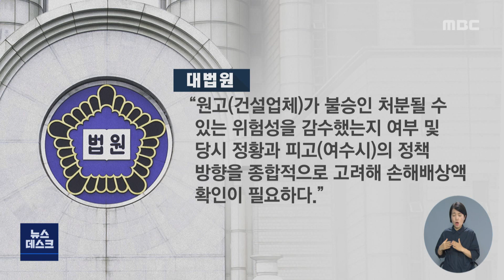여수 아파트 허가 분쟁 15년.. 시에 135억 배상 청구? -R (220729금/뉴스데스크)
◀ＡＮＣ▶
여수시가 한 건설업체와 15년 동안
아파트 허가 관련 분쟁을 벌이고 있습니다.

문제는 여수시의 패소 가능성이 높은데다,
여수시가 이 업체에 지급해야 할 배상금이
1심 판결 배상 금액보다
5배 이상 늘어난
거액을 청구한 것으로 알려지면서,
의회가 책임 규명을 요구하고 나섰습니다.

◀ＥＮＤ▶
◀ＶＣＲ▶
여수시 돌산읍 우두리의 한 공동주택단지입니다.

지난 2006년 모 건설사는
이 일대에 39층 아파트 천여 세대를 건설하겠다며
여수시에 주택건설사업계획을 신청했습니다.

하지만 여수시는 이 업체의
아파트 건설 사업 계획을 반려했습니다.

초고층 아파트가 들어서면 주변 경관과 어울리지 않고
인근의 아파트들과 비교해
형평성에 맞지 않아
특혜 시비가 발생할 것을 우려한 겁니다.

아파트 건설 사업 계획이 반려되고 답보 상태에 빠지면서
자금난을 겪어오던 이 업체는,
여수시에
행정 소송을 시작으로
기나긴 법적 분쟁에 들어갔습니다.

CG1] 15년 동안 계속된 지리한 분쟁 끝에
대법원은 경관 훼손에 대한
객관적 검토를 거치지 않은 채
여수시가 불승인 처분한 데 대해 국가 배상 책임을
인정했습니다.

CG2] 그러면서도
건설업체 역시  불승인 처분 위험성을 감수했는지 여부,
당시 여수시 정책 방향 등을 함께 고려한
손해 배상액 확인 필요성을 전제로,
2심 판결을 뒤짚고
광주 고법으로 파기 환송했습니다.

문제는 처음 1심 판결 당시 여수시가 지급할 배상금이
24억원이었지만
15년 이라는 긴 분쟁을  거치는 동안
청구 금액이 134억원으로 5배 넘게 늘어난 겁니다.

CG3] 이에 대해 여수시는
오는 9월 광주고법 파기환송심에서
건설업체에 지급해야 할
손해 배상 금액을
최대한 감액하기 위해 주력한다는 방침입니다.

이에 대해 의회는 불편한 심기를 감추지 않았습니다.

정기명 시장이 여수시 자문 변호사로 활동할 당시
2심과 대법원 변론을 맡았던 사건이어서
법적 대응 부실에 대한 책임에서
자유로울 수 없다는 겁니다.

특히, 이번 소송이 필요 이상으로 장기간 이어지면서
시민 혈세를 낭비한 데 대한
책임 소재를
명확히 물어야 할 것이라는 주장입니다.

 ◀ＩＮＴ▶
"시 정부에서는 책임 소재를 명백하게 시민에게 밝히고
향후 이런 일이 재발하지 않도록 제도적 보완책을 반드시
마련해야 할 것 입니다."

15년 가량 이어져 온 지리한 분쟁을 거치면서
눈덩이처럼 불어난 135억여원의 손해 배상 청구금.

향후 재판 과정에서 다소의 감액이 이뤄진다 하더라도
여수 시민들의 혈세로
오롯히 감당해야 하는 상황이어서
지역 내 논란은 쉽사리 진정되지 않을 전망입니다.